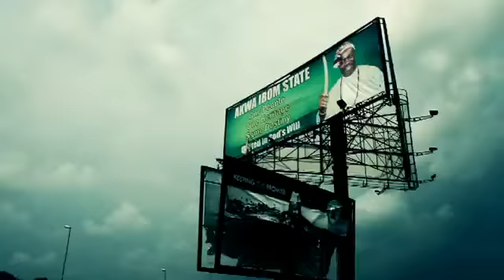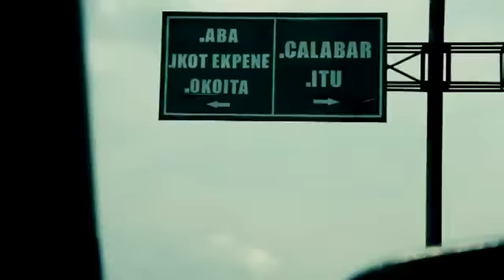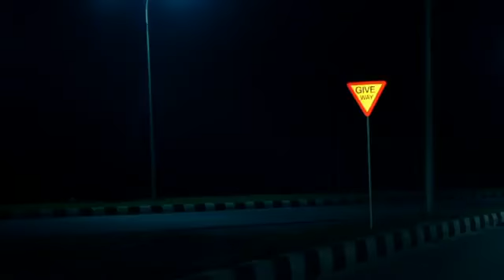Akwa Ibom Ayaya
Akwa Ibom Ayaya Akwa Ibom Ayaya Akwa Ibom Ayaya